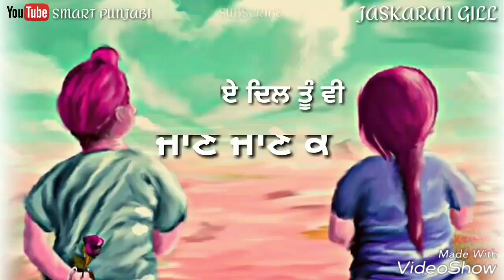Lareyaa’n Di Sooli Utte Rakhda A Tang Ke Meri Ki Mazaal Vekhaa’n Tere Muhre Khang Ke Lareyaa’n Di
Lareyaa’n Di Sooli Utte Rakhda A Tang Ke

Meri Ki Mazaal Vekhaa’n Tere Muhre Khang Ke

Katt Di Aan Din Tahi Mar-Mar Ke

Tere Eh Vichhoda Satho’n Seh Nayio Hunda

Tod Da A Dil Tu Vi Jaan Jaan Ke

Tainu Pata Tere Bina Reh Vi Nai Hunda…

Akhiyan Nu A Aadat Teri Bullaa’n Te Naa Rehnda A

Chahne Aan Tainu Saaho’n Vadh K Tahi Dil Dukh Sehnda A…

Jaan Chali Jaani Je Tu Door Ho Gaya

Kamle Jehe Dil Ton, Eh Keh Vi Nai Hunda

Naina De Vich Supne Reh Gye Ho ke Berang Ve Sajna

Kithon Tu Sikh Ke Aya tedde Jehe Dhang Ve Sajna…

Kar Le Pyaar Kade Zulma Nu Chhad Ke

Jhoothe Muho’n Satho’n Kujh Keh Vi Nai Hunda

Jithe Dil Lagg Janda A Ohi Kyu Karda Eddaa’n

Saada Hi Aoukha A Sajjna Tera Ta A Sarda Rehnda

“Happy Raikoti” Hor Parkh Na Menu

Hizar Hanereyan Naal Kheh Vi Nai Hunda